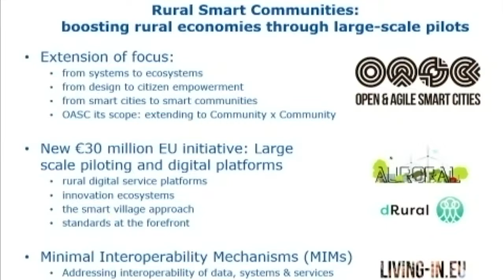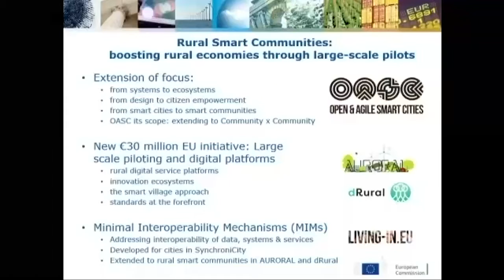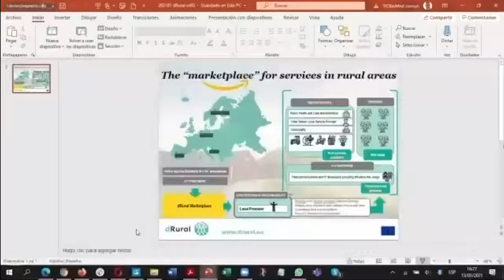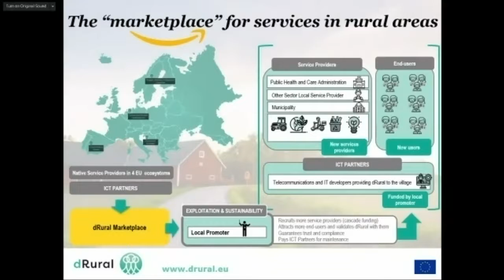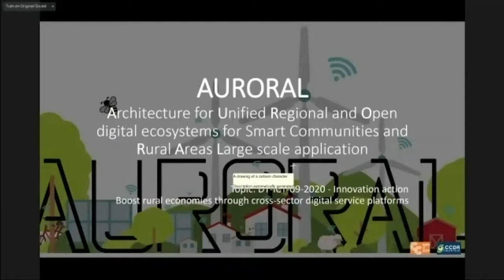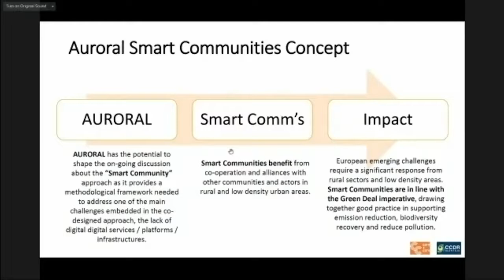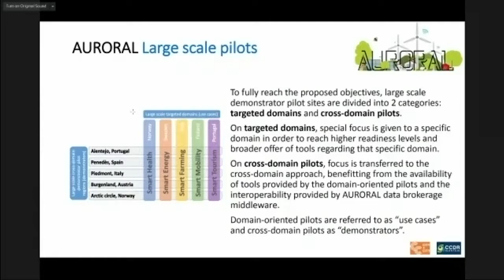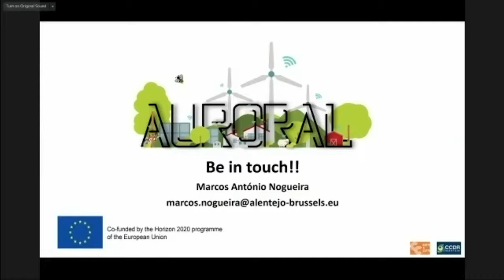CITYxCITY Festival 2021 Rural Smart Communities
Smart villages is a relatively new concept that aims to help rural communities meet challenges and grasp the new opportunities of the 21st century. But what benefits will bring joint collaboration and working closely on community engagement projects with partners from around Europe? What positive impact on public participation and changes to a community will it make? How to contribute to rural community engagement?

In short, the smart village concept is mainly about people and for people. It is a return to the partially lost roots in the countryside, to common sense, which our society is lacking- Giving the community a voice. The main idea behind the Rural Smart Communities concept is to encourage people to take initiative and find solutions in order to adapt to ongoing changes.

This includes support for various forms of local cooperation or the use of digital technologies. As Smart Communities, namely villages, towns and small cities, or rural regions, are all about better integrating policies by better using digital capabilities. Smart Communities aim at promoting holistic rural development, sustainability and cohesion. Rural Smart Communities session illustrates the rich variety of social and digital innovations that are springing up across Europe.

The session will point to the importance of rural communities taking the initiative to boost rural services such as social care, education, energy, and mobility and open the floor to present, debate and discuss the expected impact of two new projects: AURORAL and D-Rural.

This session brings together policy-makers and entrepreneurial stakeholders from across Europe to identify the drivers and practical steps for creating an enabling environment for Rural Smart Communities for all.

Speakers

Maria da Graça Carvalho - Member of European Parliament, EPP
Miapetra Kumpula-Natri - Member of European Parliament, S&D
Kerstin Rosenow - Head of Unit ‘Research & Innovation’, DG Agriculture and Rural Development, European Commission
Dr Max Lemke - Head of Unit 'Internet of Things', DG CONNECT, European Commission
Jorge Gonzalez - Director, Ticbiomed
Marcos António Nogueira - AURORAL project coordinator, Alentejo / Europe Initiative

Moderated by Filipa Cardoso - Editor-in-Chief, Revista Smart Cities